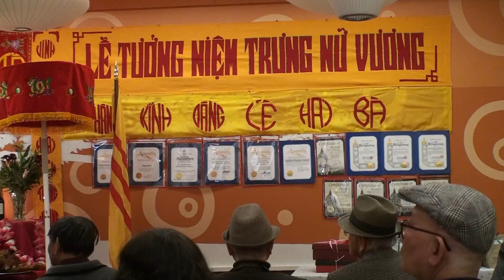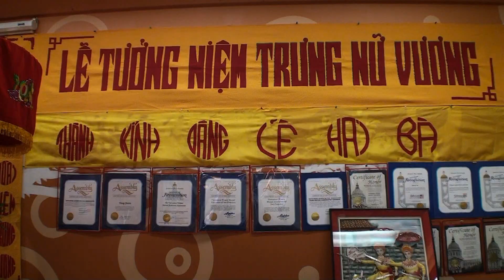Lễ Tưởng Niệm Trưng Nữ Vương ngày 26-2-2012 tại San Francisco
Hàng năm, vào ngày 6 tháng 2 âm lịch nhiều nơi tại quốc nội cũng như tại hải ngoại đều có tổ chức lễ tưởng niệm Hai Bà Trưng. Năm nay, Hội Tương Trợ Phụ Nữ Việt Nam San Francisco tổ chức Lễ Tưởng Niệm Hai Bà Trưng vào hôm Chủ Nhật, ngày 26 tháng 3 năm 2012 nhằm ngày 5 tháng 2 năm Nhâm Thìn.

Chương trình được khai mạc lúc 3 giờ chiều tại hội trường số 201 đường Turk thành phố San Francisco, với khoảng 100 quan khách gồm đại diện các tổ chức, hội đoàn, thân hữu đặc biệt Thượng Nghị Sĩ Mark Leno và dân biểu Tom Amyano cũng đã đến tham dự.
Liên Đoàn Cử Tri cũng đã cử 3 người đại diện đến tham dự lễ giỗ và tiếp tục vận động và giúp đỡ quý đồng hương nào chưa ký tên vào thỉnh nguyện thư gởi TT Obama áp lực Hà Nội trả tự do cho các tù nhân lương tâm.